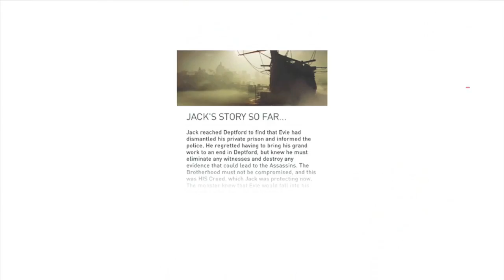AC Syndicate Jack the Ripper DLC #4 no witnesses